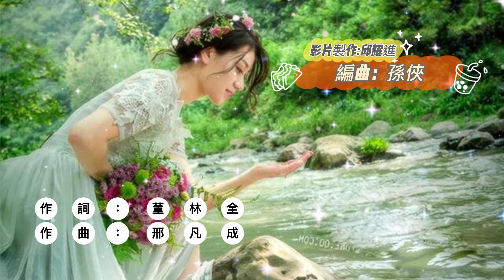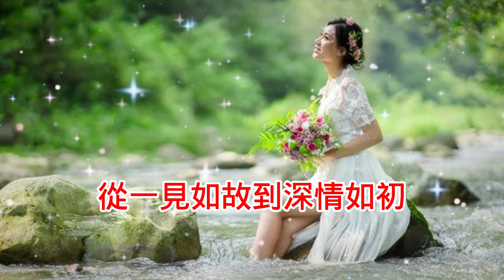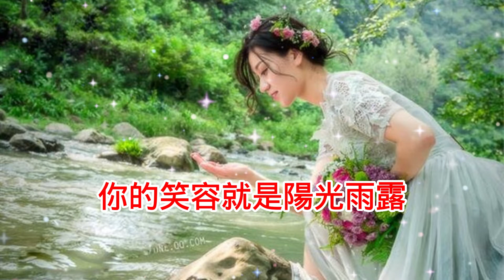♬《深情如初》♬╰⊰❀云菲菲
《深情如初》

演唱：云菲菲
作詞：董林全
作曲：邢凡成
編曲：孫俠

走過了那麼長的路
回首還是你陪伴的腳步
雖然常常是相顧無言
你眼中總有真情脈脈流露

我們攜手走過的路
再長再不會感覺到辛苦
心甘情願的為你付出
我最在乎的就是你的在乎

從一見如故到深情如初
我們的愛總是義無反顧
無論前方如何跌宕起伏
相信我們總會等到雲開日出

我們的愛總是風雨無阻
你的笑容就是陽光雨露
滋養著我們種下的幸福